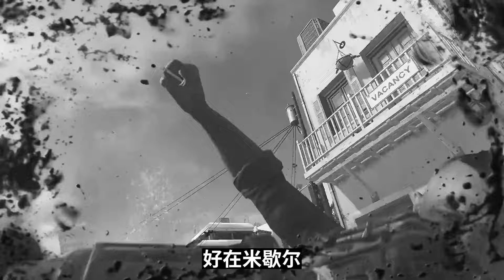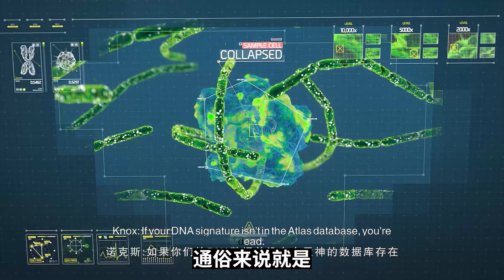【使命召唤11：高级战争】一款满足玩家对未来科技幻想的作品，驾驶堪比战争机器的重型机甲，在外骨骼的帮助下体会上天入地的快感！# 单机游戏 # 还得是主机大作【修片狂魔】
哈喽大家好，这里是【修片狂魔】
YouTube上的唯一官方频道~
一个游戏玩的很杂的玩家
也是一位很喜欢讲故事的玩家！
把有趣的故事讲给你！
大家的点赞和订阅对我来说都是很宝贵的